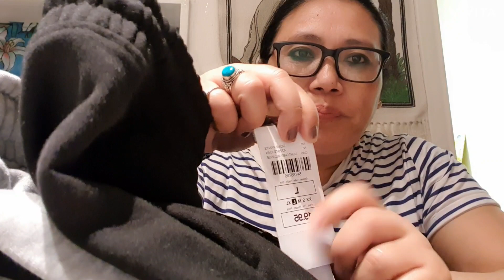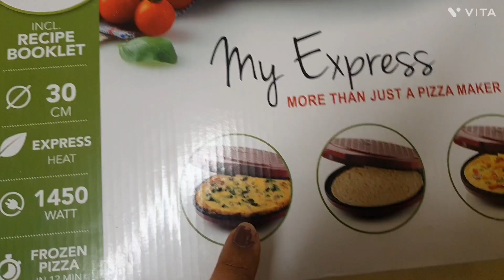TIBETAN AMDHO BHAKLEY